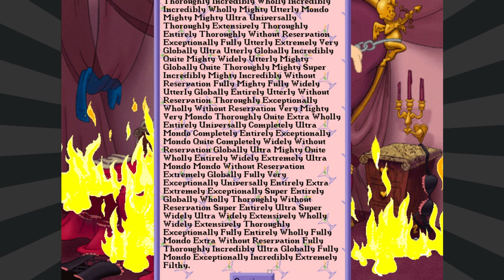Leisure Suit Larry 7 (Part 1: Cookiepuss)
Please Love for Sail, don't let me down.